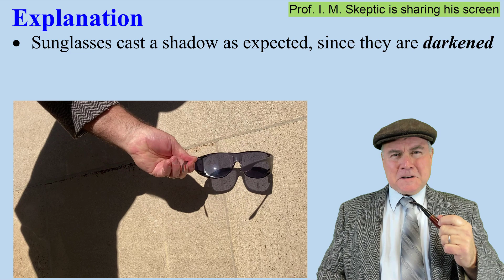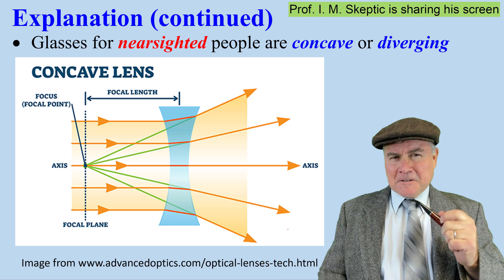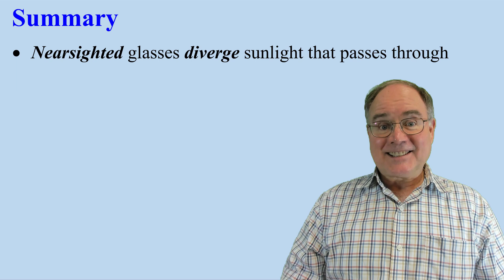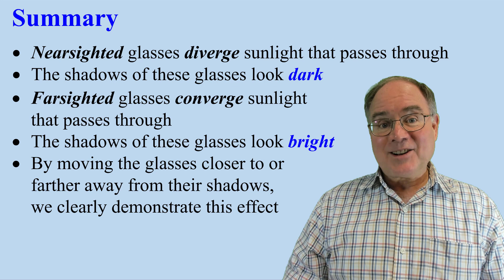Shadows of Eyeglasses: Why Do Some Clear Eyeglasses Cast Shadows?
Two-Minute Science Video: Shadows of Eyeglasses: Why Do Some Clear Eyeglasses Cast Shadows?

Why Do Some Clear Eyeglasses Cast Shadows? In this 3.5-minute video, Professor I. M. Skeptic answers this question by comparing shadows from nearsighted eyeglasses and farsighted eyeglasses. The answer has to do with the optics of lenses. Near the end of the video, the ever-nervous Ned Nerdly has an existential crisis. Enjoy!

Professor Cimbala has also created hundreds of short videos on various topics. You can see videos of a particular category by going to one of Dr. Cimbala's playlists, listed here in alphabetical order:

is Professor of Mechanical Engineering at Penn State. He is an educator, textbook author, Christian author, husband, father, and grandfather. He also created and maintains a website for helping people grow in their faith called Christian Faith Grower